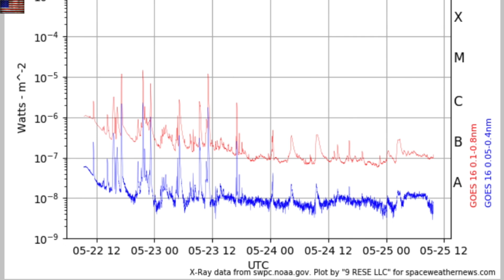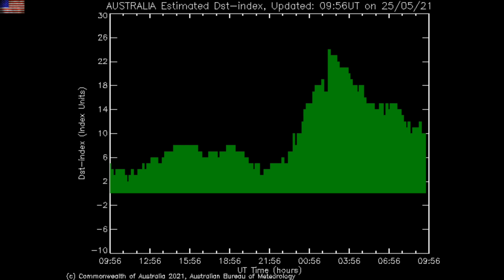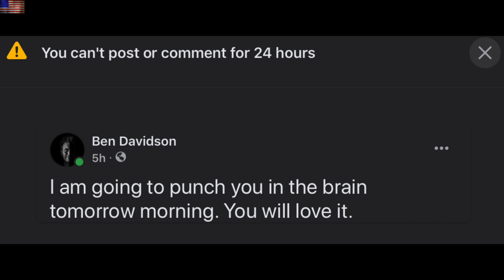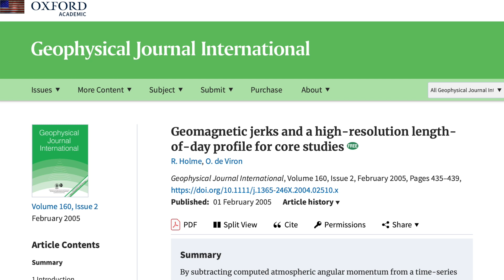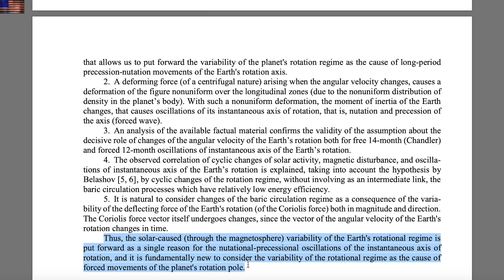Solar Storm Forcing of Earth Rotation and Axis Tilt | S0 News May.25.2021